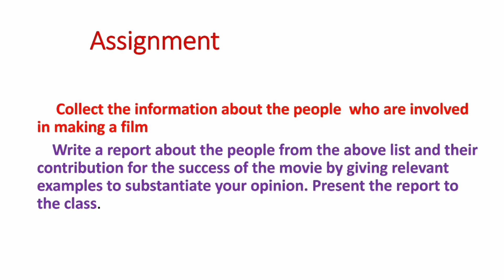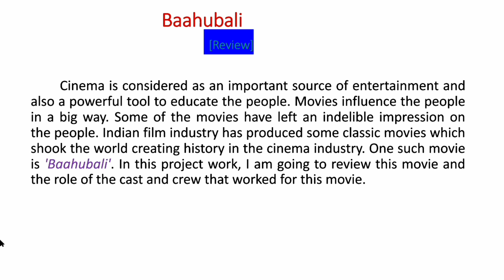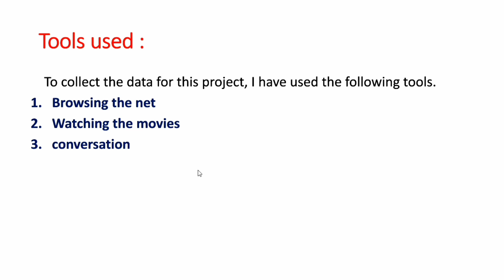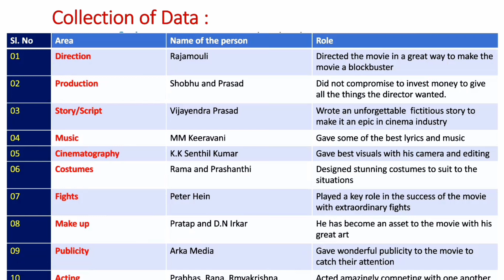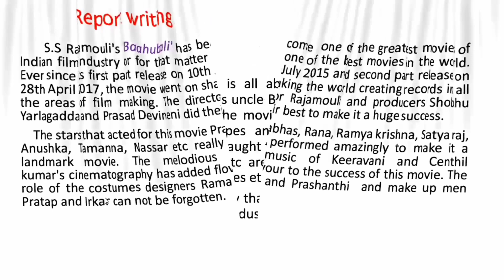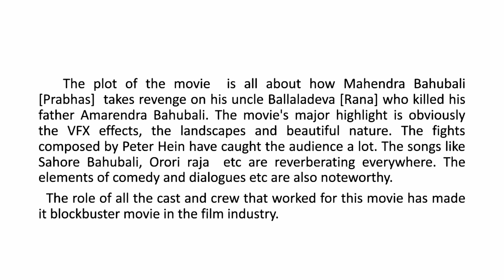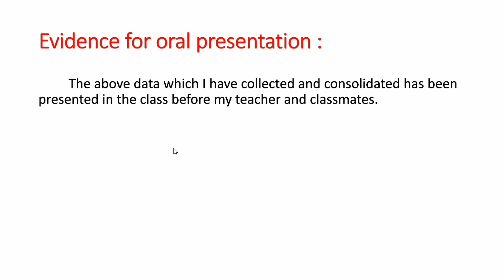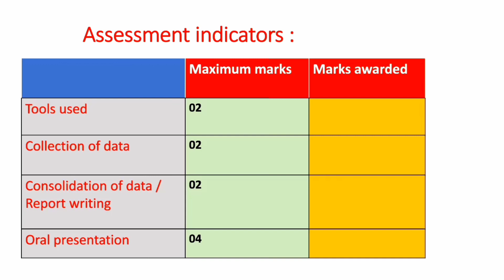Class 10 English Project from Unit-4 | 10th Class English Project from Unit -4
Tenth class English Project Work from 'films and Theatre'
Telugu Movie Review 'Bahubali'
   This video is about the review of the movie 'Bahubali' . This review is made as a part of Project Work in English for 10th class students. In this video you are going to see how a review is made on a movie and also full details are given about steps involved in preparing a project work in English. This video is very much useful for all the tenth class students and also for all who wish to learn writing reviews for the movies.